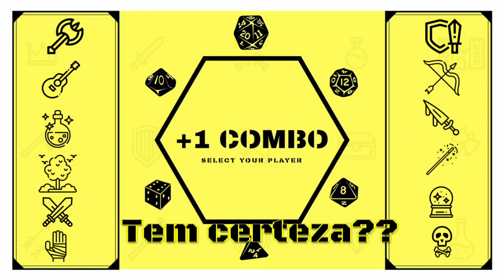Myria Shorts - Tem Certeza??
Aquele sustinho padrão que sempre rola...